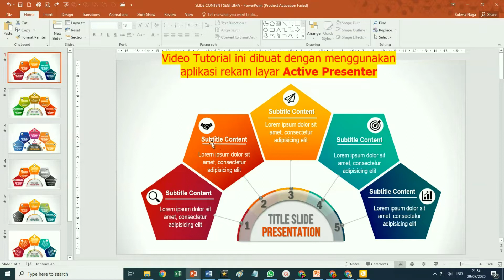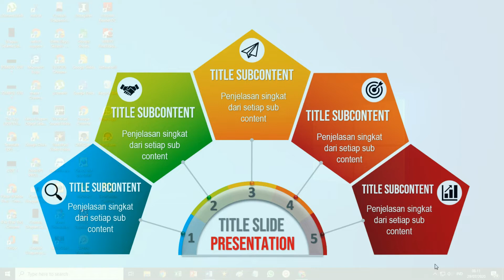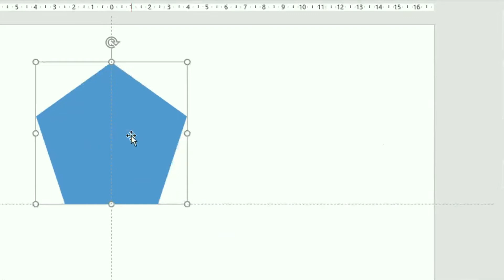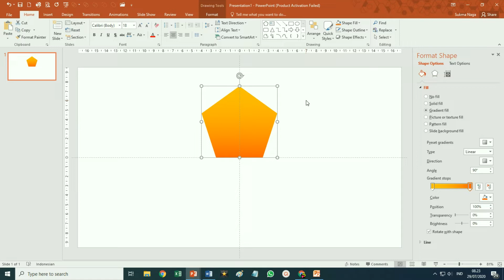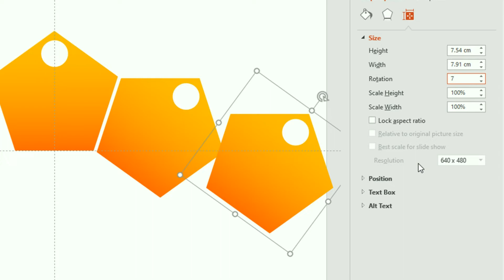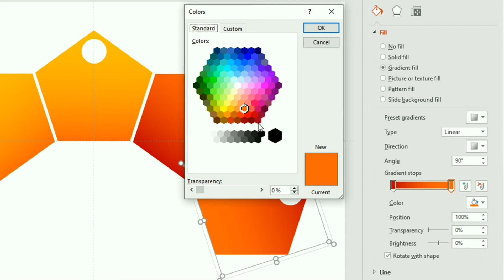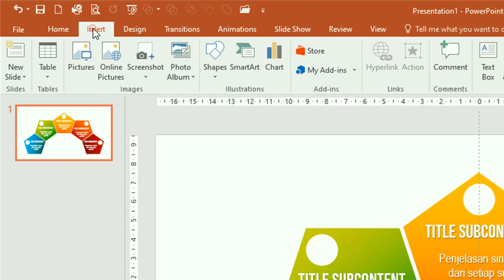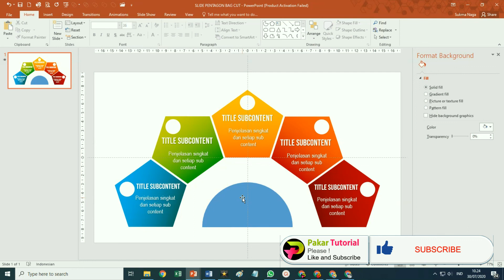Membuat Slide PowerPoint Menawan dengan Bentuk Pentagon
Video Tutorial dari Pakar ini yaitu Cara Membuat Desain Slide Presentasi PowerPoin yang Menawan dengan Bentuk Pentagon.

Cara Membuat Slide PowerPoint ini bisa di PowerPoint 2007, PowerPoint 2010, PowerPoint 2013, Power Point 2016, PowerPoint 365 dan PowerPoint 2019.

LINK DOWNLOAD untuk mendapatkan file master dari tutorial ini, silakan klik link berikut

powerpoint interaktif
interactive powerpoint
pakar powerpoint
powerpoint bisnis
powerpoint business
business poerpoint
powerpoint
power point
microsoft powerpoint
presentasi powerpoint
slide powerpoint
slide ppt
contoh powerpoint
intro presentasi powerpoint
contoh intro presentasi powerpoint
contoh video intro presentasi powerpoint
cara edit intro dengan powerpoint
car buat intro dengan powerpoint
cara bikin intro dengan powerpoint